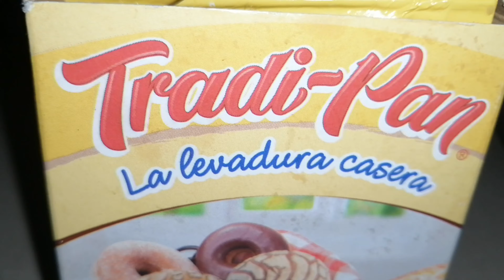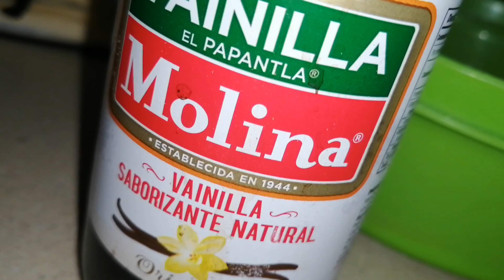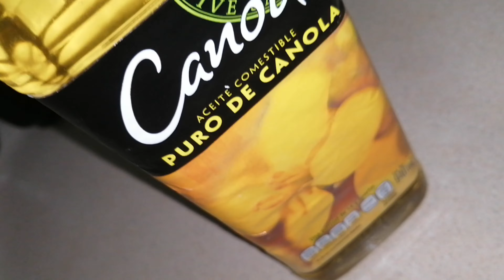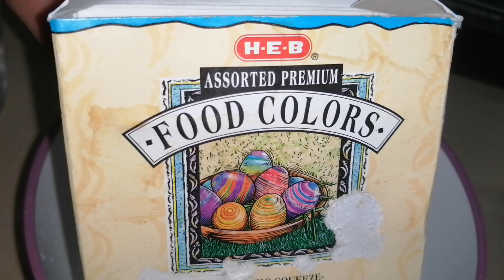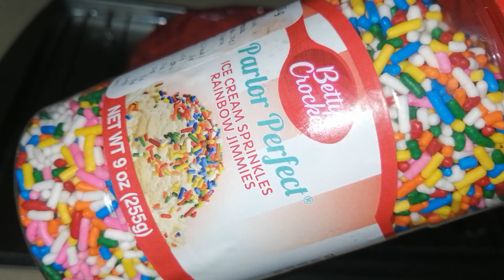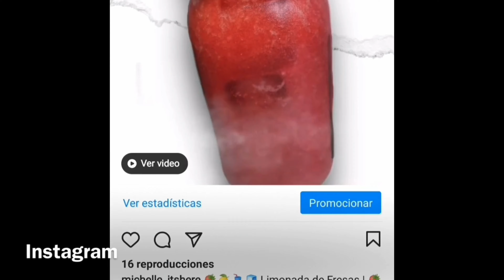Como Hacer DONA GIGANTE DE LOS SIMPSONS | HOW TO MAKE A GIANT SIMPSONS DONUT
✨✨✨TE MANDO BUENAS VIBRAS✨✨✨

👉🏻Como Hacer DONA DE LOS SIMPSONS DE UNIVERSAL STUDIOS | HOW TO MAKE A SIMPSONS DONUT | DONA GIGANTE | GIANT DONUT👈🏻

INGREDIENTES:

MEZCLA 1:
-90 ml de Leche tibia
-1/2 cucharada de Levadura
-1 cucharada de Azúcar Mascabado

MEZCLA 2:
-180 gr de Harina de trigo
-1/2 cucharada de Polvo para hornear
-1 Yema de huevo
-20 gr de Margarina c/sal
-1 cucharada de Vainilla

GLASEADO:
-1 tza de Azúcar glass
-1 1/2 cucharadas de Agua
-Colorante rojo necesario

-Sprinkles de colores